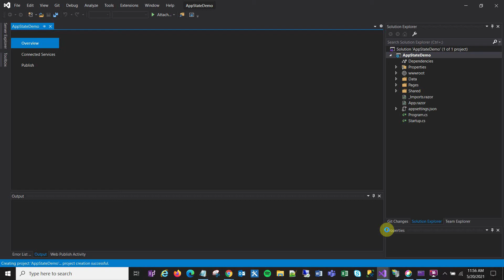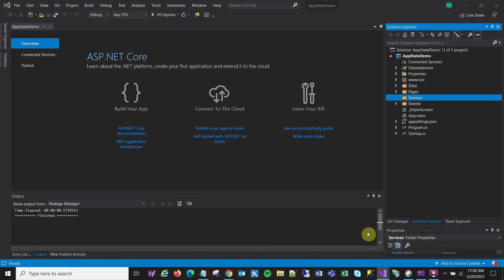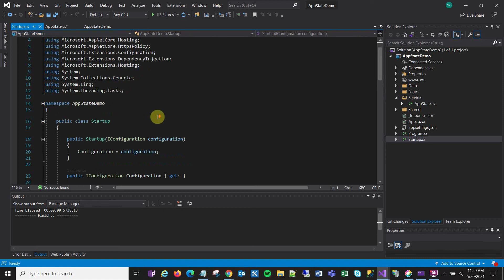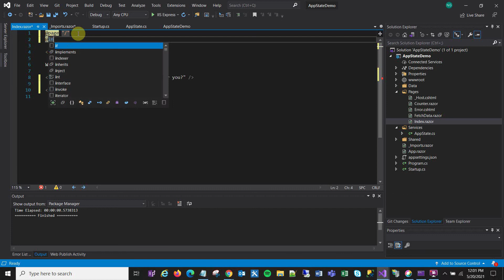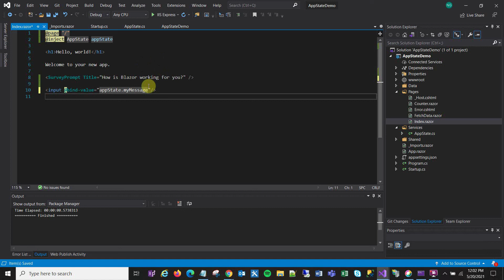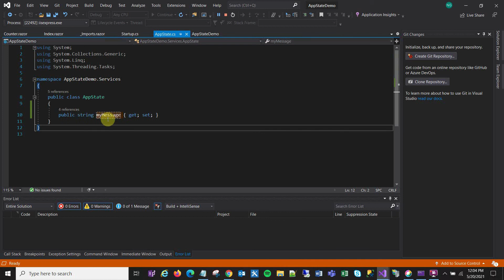Global Variable State Service Blazor Server Basic Hello World Demo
Hi- I like making these videos for my own documentation purposes. Maybe they will help you too.